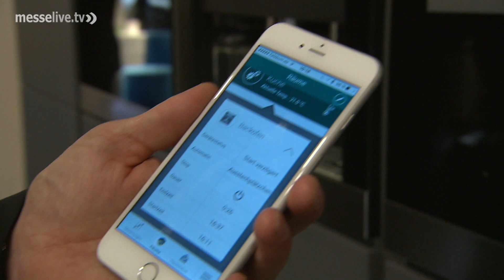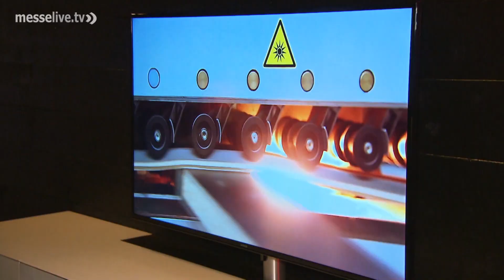imm cologne 2016: Highlights und Einrichtungstrends für Zuhause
Die imm cologne 2016 präsentiert die aktuellen Trends der Möbel- und Einrichtungsbranche und gibt zahlreiche Inspirationen fürs eigene Zuhause. Die Messebesucher finden auf der Kölner Einrichtungsmesse eine Vielfalt an Wohnideen für jeden Raum, jeden Stil und jeden Anspruch – von den Basics bis zu Design und Luxus. Rund 1200 Aussteller präsentieren noch bis 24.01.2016 ihre Neuheiten auf dem Kölner Messegelände.